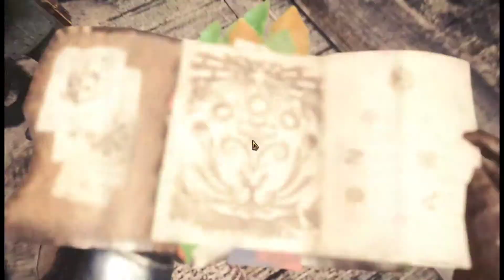Monster Hunter: World - Highest Graphics - Walkthrough